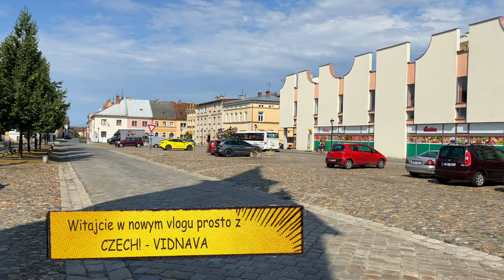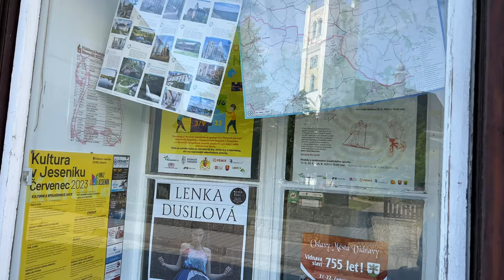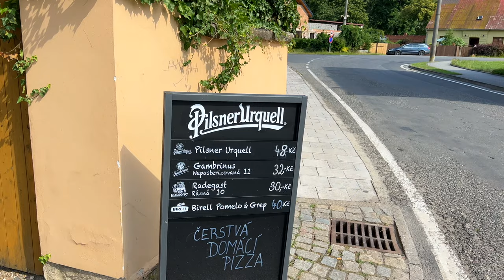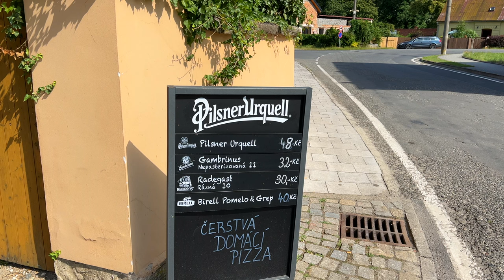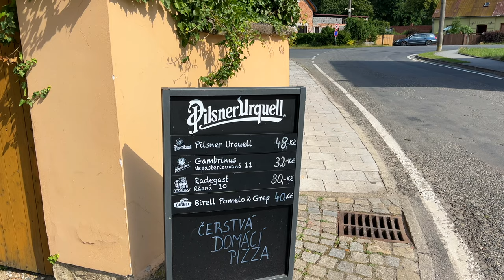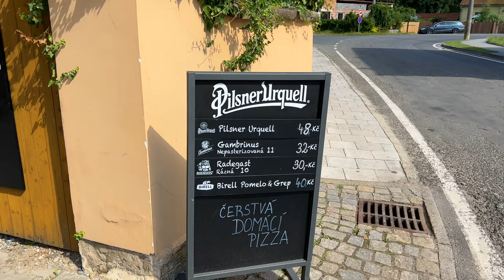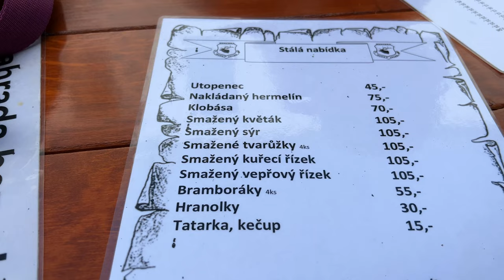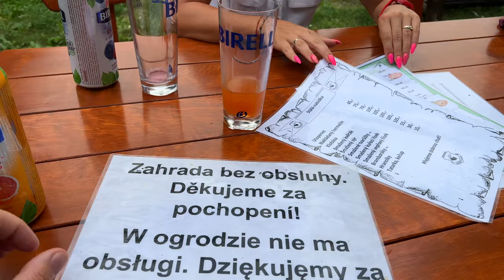🇨🇿 🚴‍♂️ VIDNAVA CZECHY: Nasza Wycieczka Rowerowa Po Czechach | MMAJERSKI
🚴‍♂️ Zobacz Vidnava z perspektywy rowerowej kierownicy. Wspólnie zwiedzimy urokliwe zakątki Czech. 🇨🇿